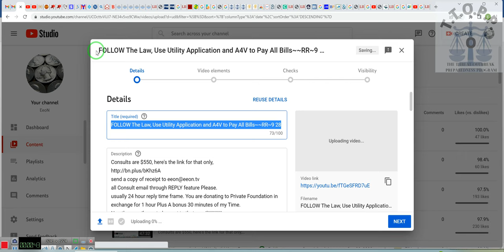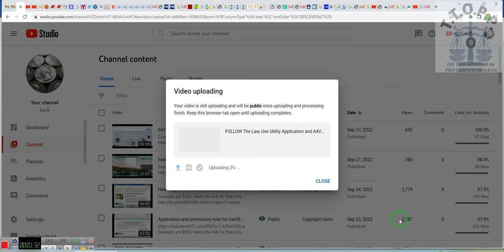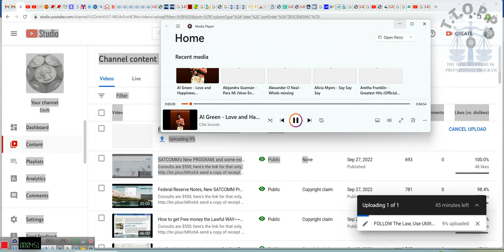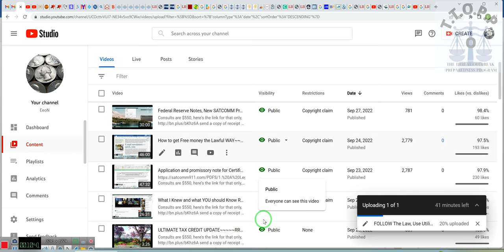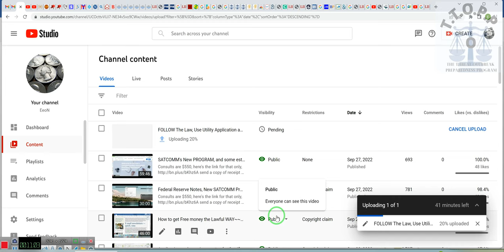HISTORICAL Debt forgiveness RR~9 28